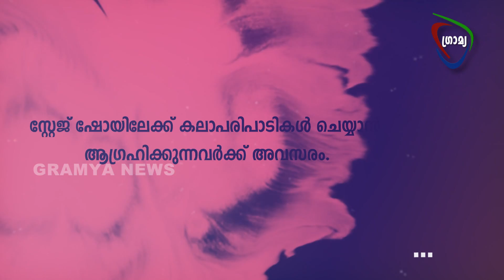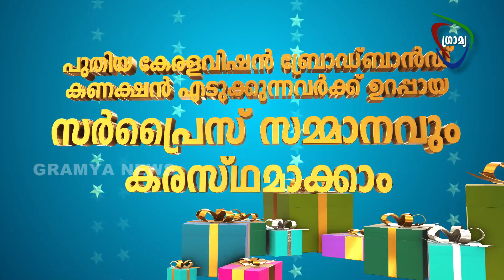GRAMYA NEWS 2022 AUGUST 27